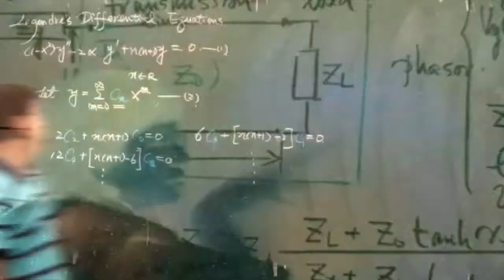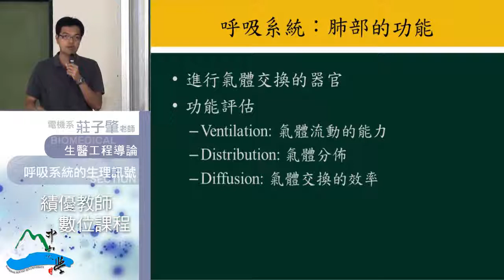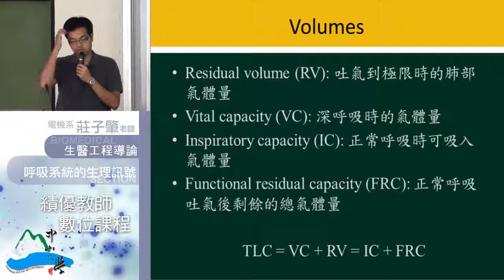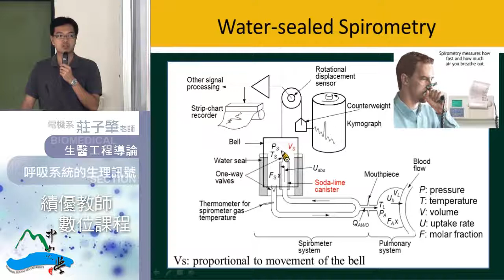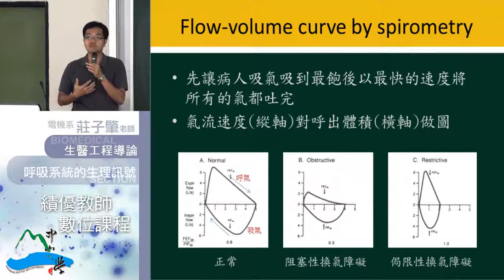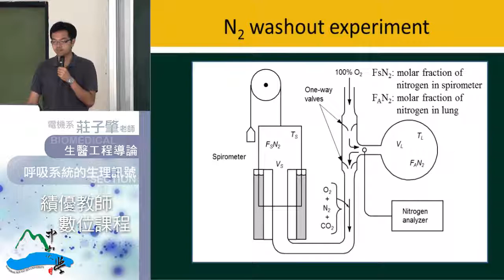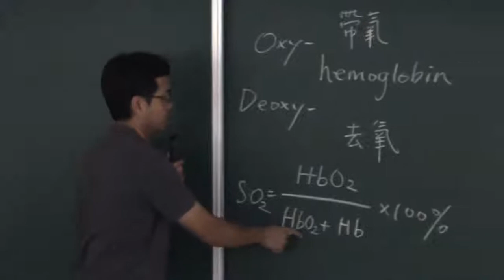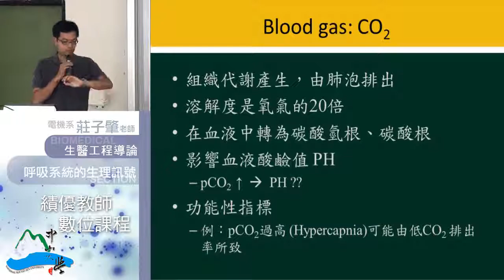生醫工程導論-33